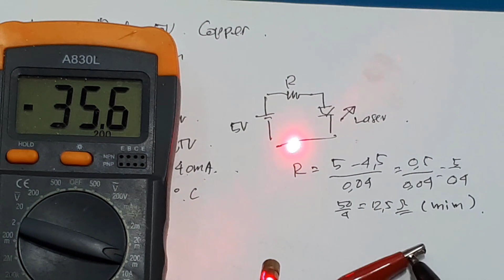laser dioda 5Vdc Laser Diode 5V Sinar Dioda 6mm Pointer Red Merah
lasr dioda apa itu laser dioda spesifikasi laser dioda  laser diode untuk wajah dioda laser berfungsi
diode laser treatment laser diode acne manfaat laser diode untuk wajah harga treatment laser diode
laser diode bening's laser diode glowing Laser Diode 5V Sinar Dioda 6mm Pointer Red Merah

Jual Laser Dioda Murah & Terbaik
Link Pembelian :
Apa fungsi dari dioda laser?
Manfaat dari terapi laser dioda di antaranya, meningkatkan mikrosirkulasi jaringan, memperbaiki mobilitas darah, kadar oksigen, menurunkan kadar kekentalan darah, menghancurkan sekaligus mencegah sumbatan yang disebabkan oleh endapan kolesterol dan sel-sel radikal.
Bagaimana cara kerja dioda?
Cara kerja dioda saat diberi tegangan nol maka tidak ada medan listrik yang menarik elektron dari katoda. Elektron yang mengalami pemanasan pada katoda hanya mampu melompat, sampai pada posisi yang tidak begitu jauh dari katoda dan membentuk muatan ruang (Space Charge).
Apa fungsi utama dari dioda?
Dioda adalah komponen aktif yang mempunyai fungsi untuk menghantarkan arus listrik ke satu arah Selain itu, untuk Dioda sendiri juga bisa menghambat arus listrik dari arah yang sebaliknya. Ada 2 jenis Dioda yang harus diketahui, yaitu Anoda dan Katoda.
Video ini hanya menunjukan spsesifikasi dari laser led 5V.
Laser led ini sudah terbungkus dengan cashing yang terbuat dari tembaga. Walaupun harganya murah, tapi saya rasa sangat kuat.
Jadi cocok bila kalian mempunyai suatu ide, yang memerluka laser.
Dari beberapa percobaan yang saya lakukan, jangan sekali-kali kalian menggunakan tegangan diatas 4,5V, karena akan cepat putus.

00:00 Radal05
00:11 Laser dioda 5V
00:23 Spesifikasi laser dioda
01:13 Tambah resistor seri
02:05 Test